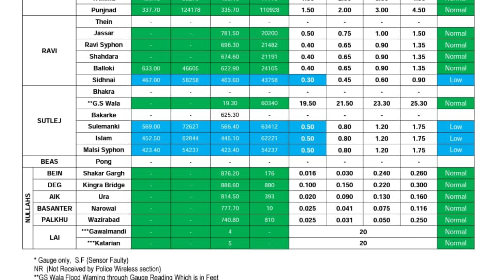2 August satluj situation at head islam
flood update
river Chanab
chanab today update
head maralla
head qadir abad
head khanki
head tarimu
sindh water level today
flood forecast
guddo barrage
sukkur barrage
سیلاب
weather forecast
flood forecast

satluj river latest update about flood
flood in qasoor
flood in bahwalpur
flood in lahore today ravi river

flood in jhang tarimmu barrage
جھنگ میں سیلاب
تریموں بیراج پر سیلابی صورتحال
ہیڈ تریموں پر سیلابی ریلہ

flood in landi kotal
kpk flood today
khyber flood update
rain in kpk
لنڈی کوتل میں سیلاب
ضلع خیبر

nala lai flood update
rain in Islamabad Rawalpindi
cloud burst

 Islam headworks Balloki headworks
Rasul head works Jinnah barrage
 Lower bari doab canal Haveli lakha
Head works